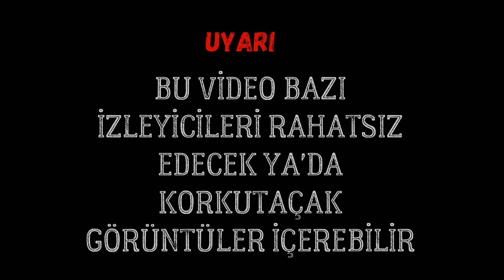DUL HATUN VAKASI PART (4) FULL PARA NORMAL OLAYLAR)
söz verdiğim gibi Tek başıma bir gece geçirip yasadığım olayları kayıt altına alıp kamera sabitledim bazı görüntüler yakaladım videoyu sarmadan izleyip gözümden kaçan yerleri yorumlarda belirtiniz kanala abone olmak ücretsiz abone olup bildirimleri açalım kanalımız daha çok kitleye hitap etsin